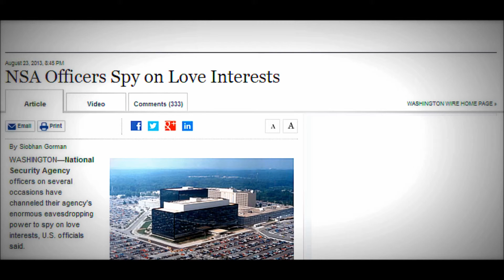POTUS SEZ WHAT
When what the POTUS sez, does not Jive with Reality